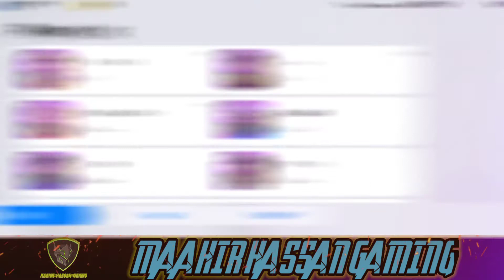FC BARCELONA CLUB SELECTION |PES2021 | eFootballPes2021